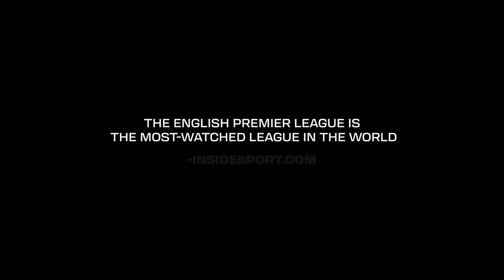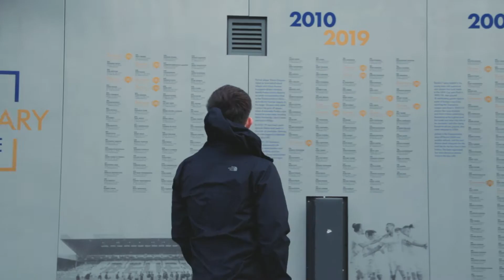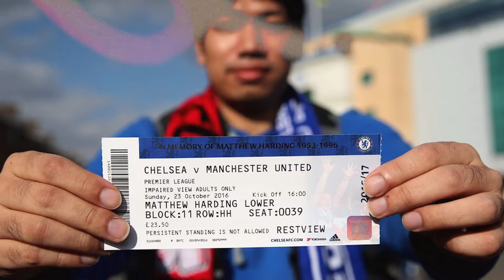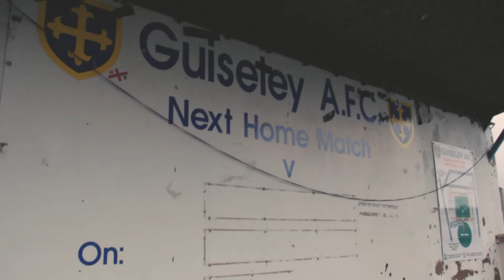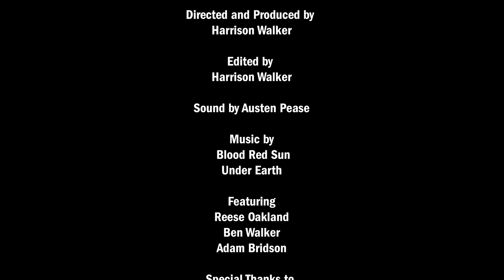Forgotten Terraces Short Documentary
By Harrison Walker
Sound by Austen Pease
Featuring Reese Oakland, Ben Walker, Adam Bridson & Guiseley AFC

With the rise of match tickets in the premier league increasing every year, some supporters have had enough and have turned to non league football. Affordable and forming friendship from the beautiful game is what it's all about and clubs like Guiseley AFC, who play in the Vanarama National League North, are a prime example of this.